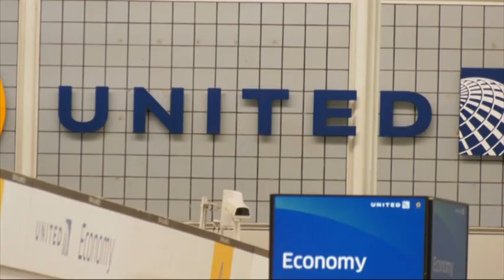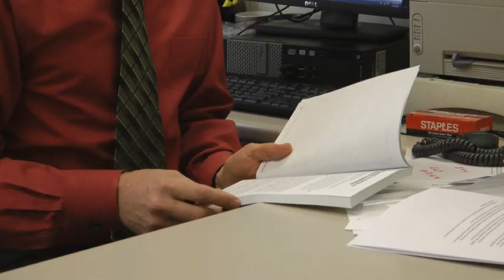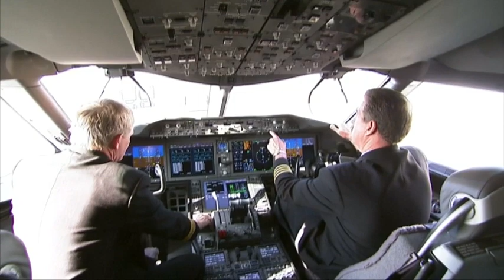法律保障理据皆备 航空公司有权赶客 [20170412]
美国联合航空暴力拖拉乘客下机，引起公愤。毋庸置疑，执法人员的手段，确实过于激烈，但很多旅客的疑问就是，航空公司真的可以赶客下机吗？航空专家点出，就算乘客千百个不愿意，航空公司确实有权驱赶他们，而在这起案例中，有关乘客表明自己拒绝配合时，已经构成一种威胁，美联航赶客，有理有据。

美联航乘客巴特勒：“我认为任何人以这种方式，从飞机上被赶下来，除非那个人存在威胁，而且需要使用到武力，否则我认为这种行为有点太过分。”

美联航乘客诺贝尔：“我不明白，有多少机位，就应该安排多少乘客，根本不应该超卖机位。”

美联航乘客张女士：“我在机场就曾被问到，是否愿意改搭别趟班机？我们会付你一些赔偿金，我觉得最近更常被这么问，这是我的感受。”

航空专家施维特曼：“当你购买机票时，你将受到该航空公司的运输规则约束，同时也受到联邦法律保护，如果您在预订后没有在航班上获得座位，那么您有权索取一系列赔偿，也就是这案例中的情形，但航空公司确实有权赶你下机，只要他们按照联邦政府的要求赔偿。”